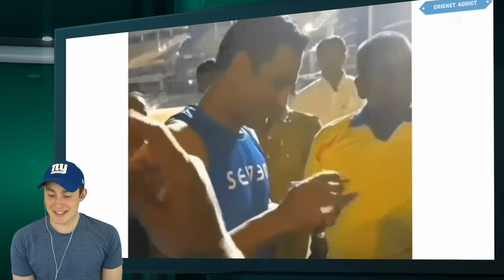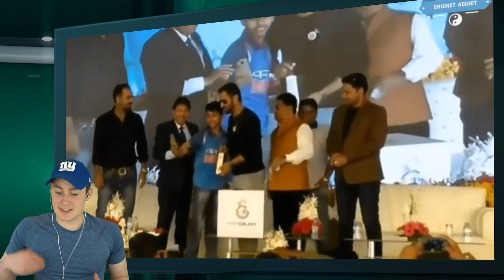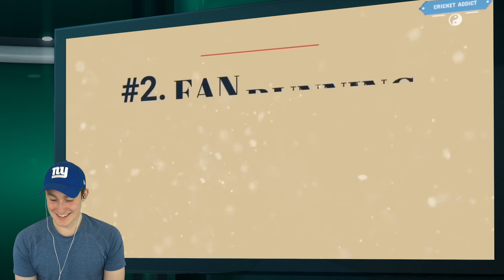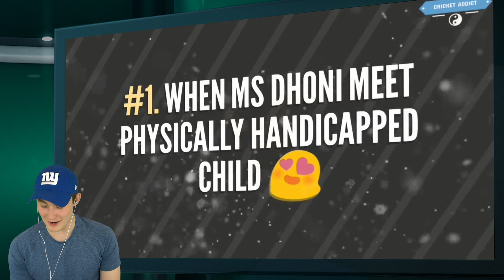AMERICAN REACTS TO MS DHONI (not cricket...)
THANKS TO :
Nirav Tomasi
Noah EKS
Robbi
Shady C
Shaun C

If you liked this video please drop a like otherwise give it a thumbs down and comment why (this really helps).

This channel bring you everything from political compilations to sport reactions and basically reflects whatevers on my mind.

AA Media Productions
Kemp House
152-160 City Road
London
EC1V 2NX